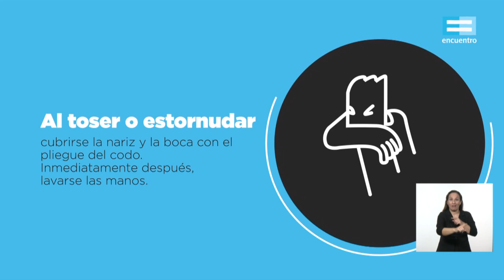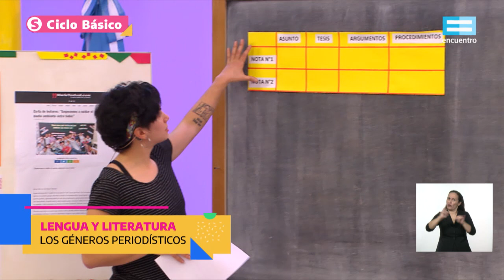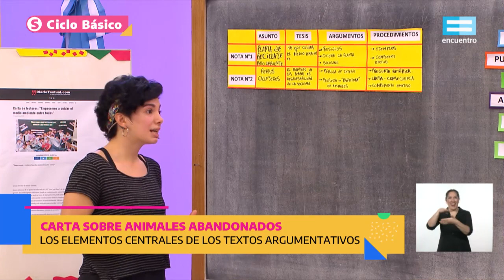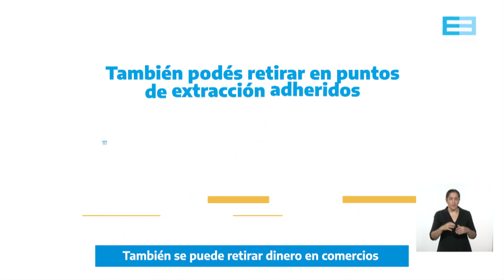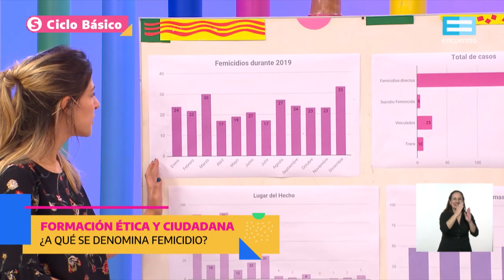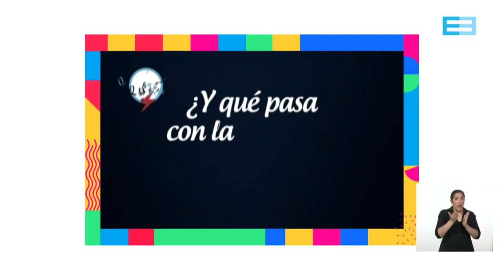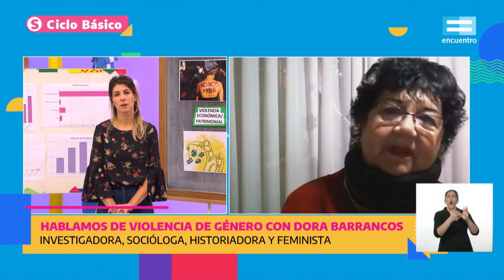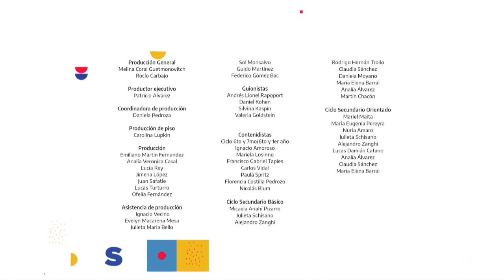Seguimos educando: 7 de julio / Secundaria Básica - Canal Encuentro